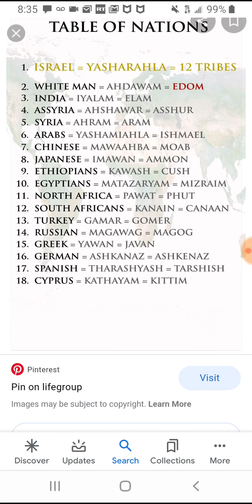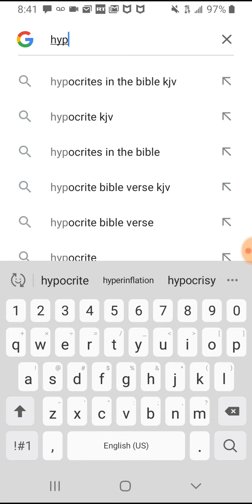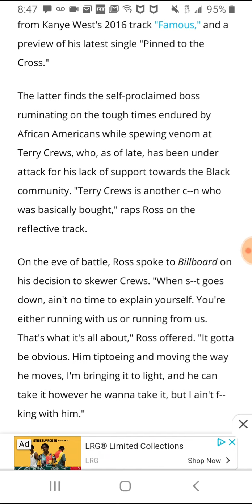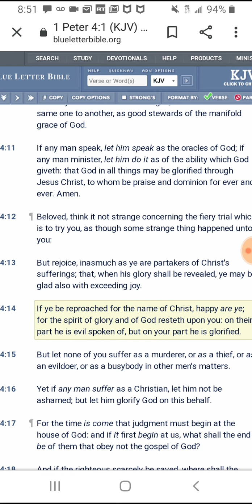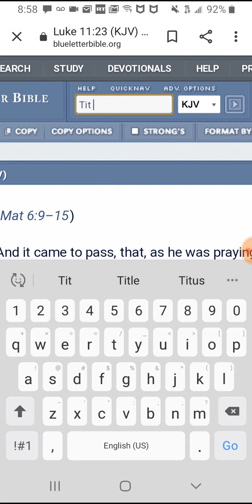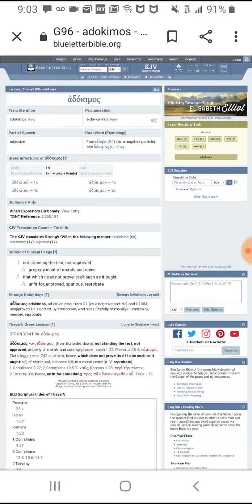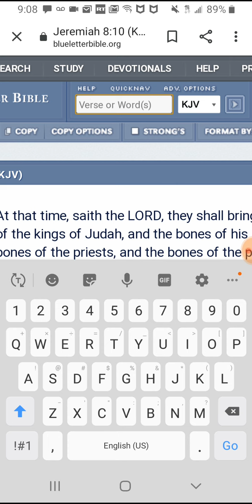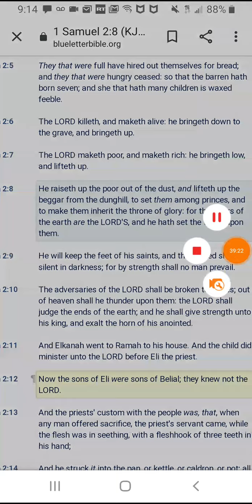A hypocritical nation